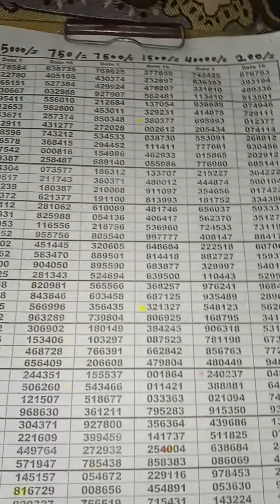thailand 1500 final first game 16/08/2023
Thailand Prize Bond Guess Paper Final Game
Thailand Prize Bond Open Routine Formula
Thailand Link Routine Formula
prizebond